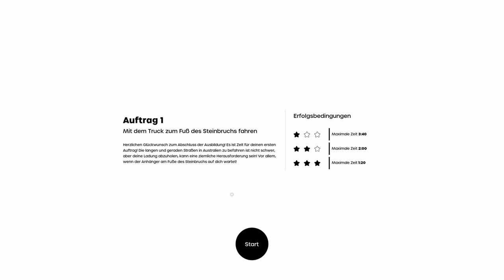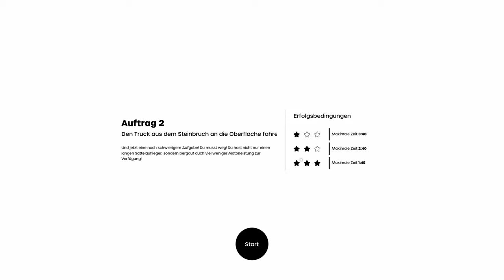Truck World 🇦🇺 02: Kein Entkommen aus der Quarry! [DRIVING SCHOOL]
🎮Spiel: Truck World: Driving School

Lerne dein Gespann zu fahren
Entdecke alle komplexen Steuerungen, die nötig sind, um ein großes Fahrzeug im unwirtlichen Outback erfolgreich zu fahren.

Führe schwierige Manöver durch
Nimm an verschiedenen grundlegenden und fortgeschrittenen Herausforderungen und Lektionen teil, um knifflige Fahrmanöver zu meistern, die sich in schwierigen oder beengten Situationen als nützlich erweisen können.

Erreiche die perfekte Punktzahl
Stell dich der Herausforderung und versuche, die perfekte Punktzahl in einer Vielzahl von Lektionen für Fortgeschrittene zu erreichen.

Transportiere schwierige Ladung
Erfahre, was es heißt, einen Lkw mit verschiedenen Arten von Ladung und Anhängern zu fahren.

Spiel mit den Bedienelementen in der Kabine
Mach dich mit der Handhabung des Lkw-Innenraums sowie mit den Spiegel- und Sitzeinstellungen vertraut